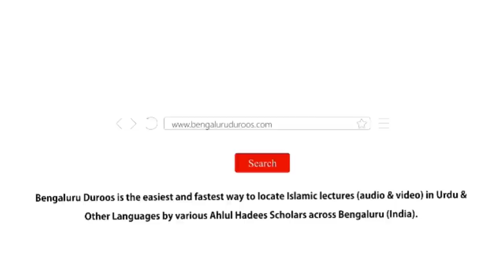Jumu'ah Khutbah | Ramzan Sabar Ka Mahina by Shaykh Abdul Azeem Madani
Jumuah Khutbah dated 24th Mar 2023 by Shaykh Abdul Azeem Umari Madani @ Masjid e Ahle Hadees Choti Charminaar, Shivaji Nagar, Bengaluru, India

Topic: Ramzan Sabar Ka Mahina

٠٠٠٠٠٠٠٠٠٠٠٠٠٠٠٠٠٠٠٠٠٠٠٠٠٠٠٠٠٠٠٠٠٠٠٠٠٠٠